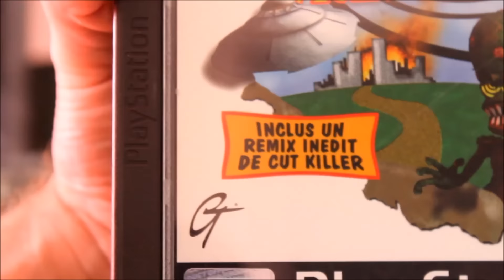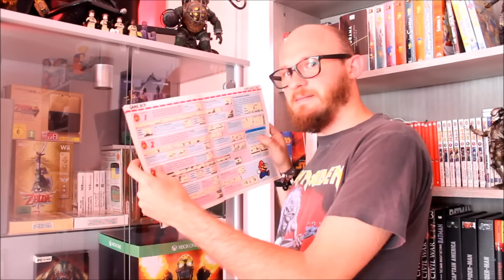Achat Retro-Compulsif #6 " Capitain Salami "